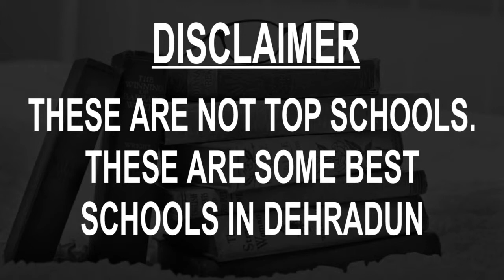Schools in Dehradun CBSE, Govt, Private, International | Vidhya Clinic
Must Watch.. Best Schools in Dehradun - CBSE, Govt, Private, International

Listed Schools:
Doon International School
Doon Valley Public School
Ecole Globale Girls School
Kasiga School
St. Joseph’s Academy
Summerfield School
The Asian School
The Doon Global School
Welham Girls School

This is not the listing of Top Schools in Dehradun, it's the list of best Schools in Dehradun as per the ratings given by our users.